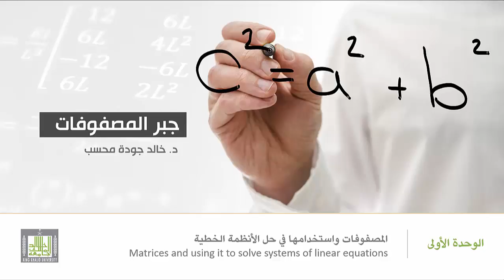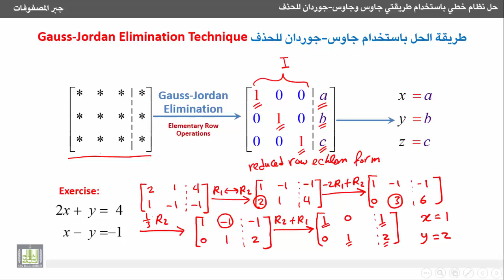جبر المصفوفات - طريقة جاوس جوردان للحذف لحل نظام خطي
حل نظام خطي باستخدام طريقتي جاوس وجاوس-جوردان للحذف
Gauss and Gauss-Jordan Elimination Methods for Solving Linear Systems
طريقة جاوس-جوردان للحذف لحل نظام خطي.
Technique of Gauss-Jordan elimination method to solve a linear system.
1- التعرف على خطوات الحل باستخدام طريقة جاوس-جوردان للحذف:
• وضع المصفوفة الموسعة باستخدام العمليات الأولية على الصفوف في شكل إيشلون المختزل.
2- مثال محلول على استخدام طريقة جاوس- جوردان للحذف لحل نظام خطي بسيط يتكون من متغيرين.
3. Gauss elimination technique:
• Put augmented matrix through elementary row operations in reduced row-echelon form.
4. Simple example to show the technique of Gauss-Jordan elimination in solving a linear system of two variables.